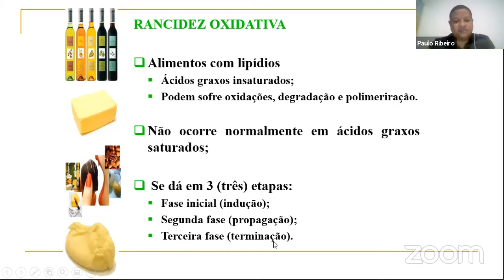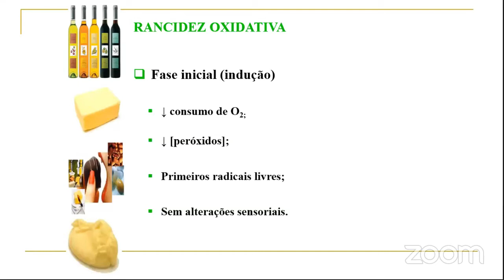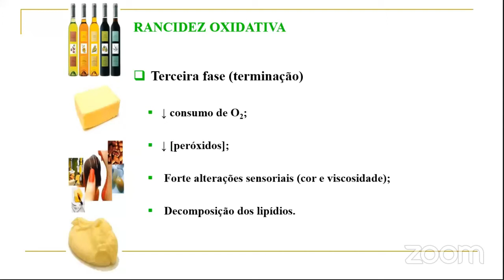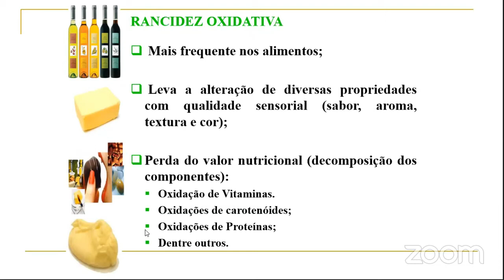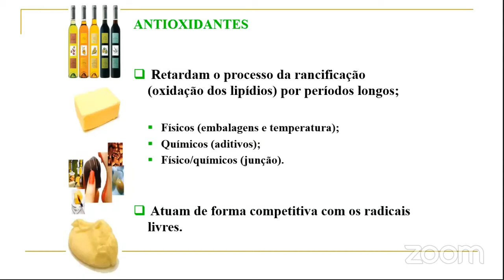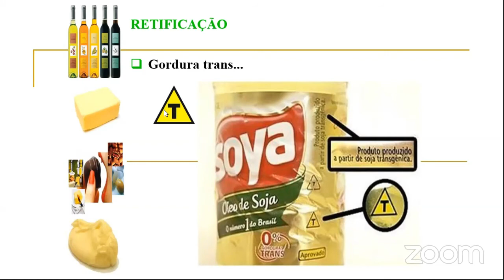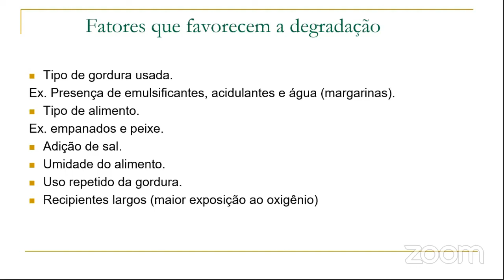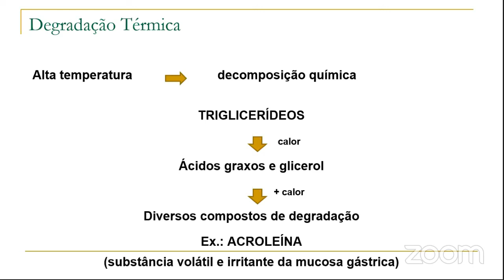AULA 5 parte2 - Lipidios em alimentos, funções e reações